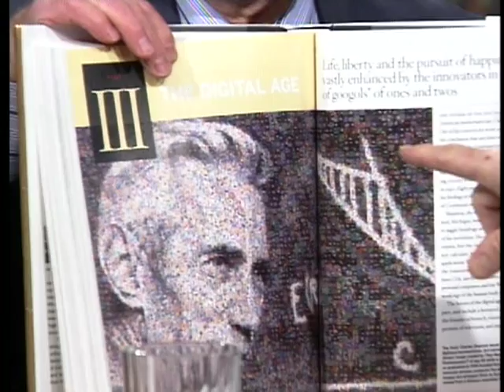DIGITAL AGE - Ted Turner - Madman or Genius? Harold Evans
Ted turner is as well-known for his mad-caps as his achievements.  Which is he - madman or genius?  Harry Evans, author of "They Made America," in which Turner figures prominently, gives us the answer.  Along the way, Harry points out Abe Lincoln was bi-polar, Turner is on lithium, and that many of the heroes of his book were well . . . not entirely there.  James Goodale, former Vice Chairman of The New York Times, hosts.